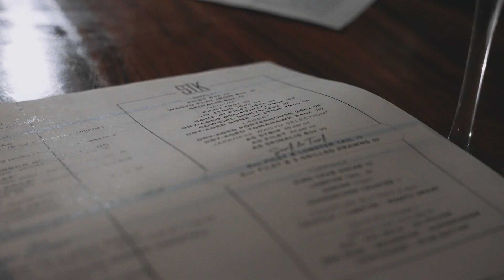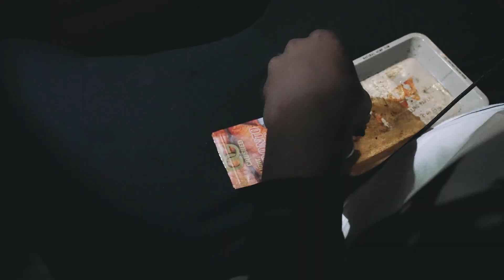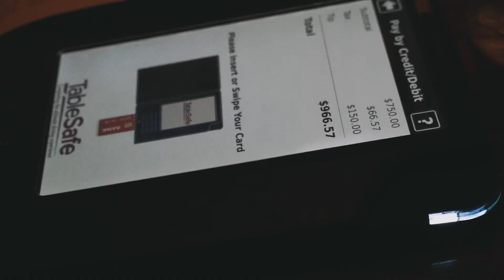Thrashboy P & FrittyGlo - ( Make It Out ) | Shot by